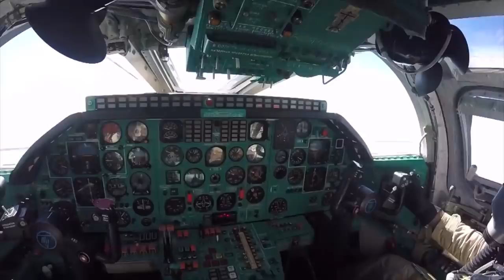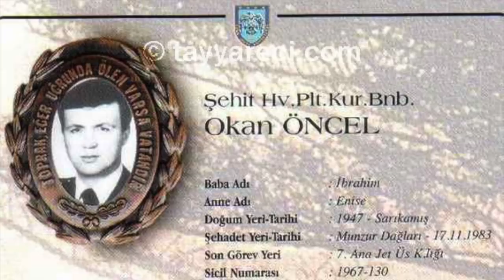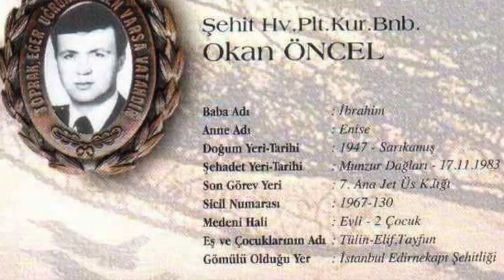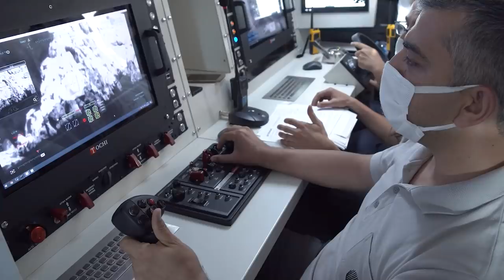Türk F-16'ları ABD'nin B-52 bombardıman uçağının kolunda: Akdeniz'de sular ısınıyor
Karadeniz'den sonra Akdeniz'de de sular ısınıyor. Önce Rusya Suriye'deki üssüne Tu-22 uçaklarını konuşlandırdı. İspanya'dan kalkan ABD'nin B-52H'leri Akdeniz-Ege üzerinden Karadeniz'e çıktı. Türk F-16'ları eşlik etti. Su sathında ise Türk Deniz Kuvvetleri planlı tatbikatlarının en büyüğünü yapıyor. Denizkurdu 2021'e 132 parça gemi, 10 denizaltı ve 25 bin 500 personel katılıyor. Diğer taraftan Meteksan ve Ares'in geliştirdiği Silahlı İnsansız Denizüstü Aracı (SİDA) Roketsan'ın Cirit füzesini ateşledi. Gelişmeleri Tolga Özbek anlatıyor. Kanalımıza destek vermek için
Videomuzun müziği, değerli takipçimiz Selçuk Çelebi tarafından hazırlandı:
Kanalı  @Ambient Music Selcuk Celebi   Eserlerine ulaşmak için: